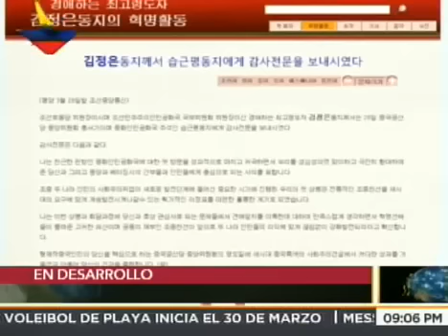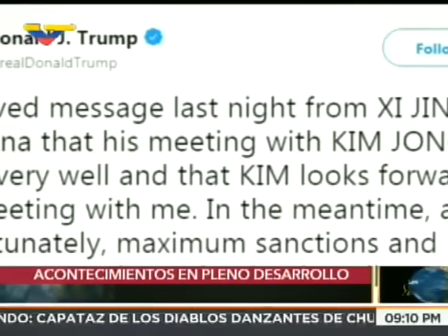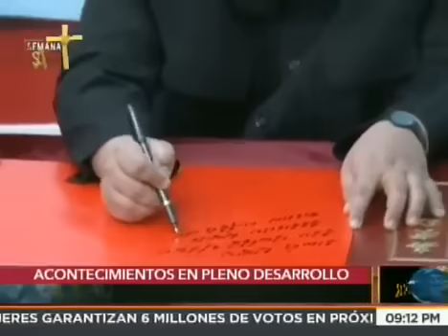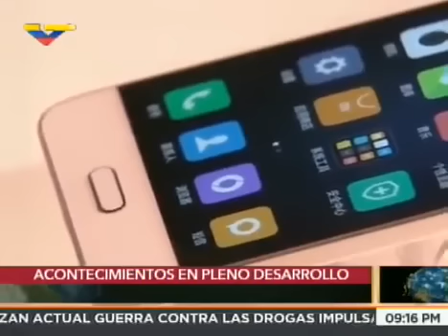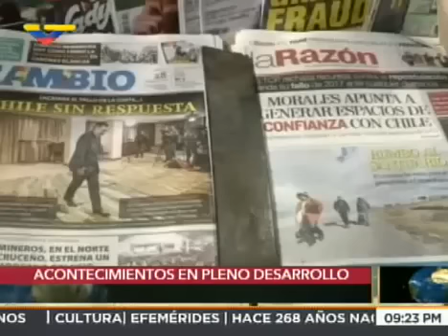Dossier con Walter Martínez 280318 China Corea del Norte Chile Bolivia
Por falla de origen solo se muestra la primera parte de Dossier.